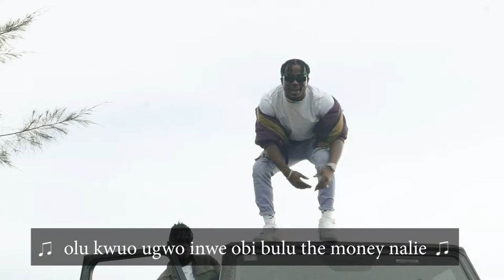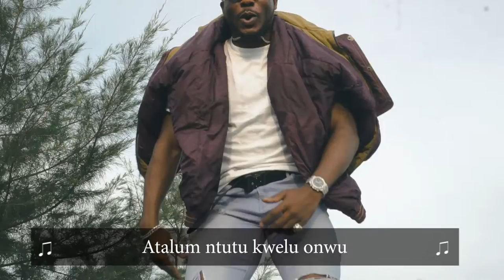Zoro ft Mi, Vector - One on One remix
Watch Zoro's latest song "One On One - Remix" featuring Mi & Vector with lyrics.

CONNECT WITH ZORO

Digital Distribution & Promotions: Ziiki Media.